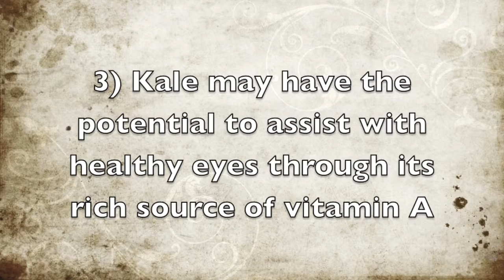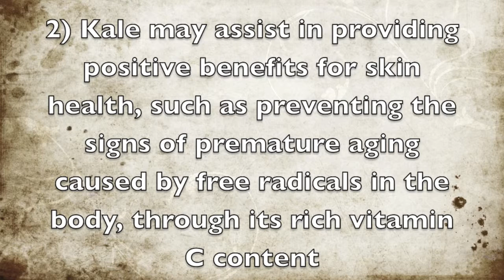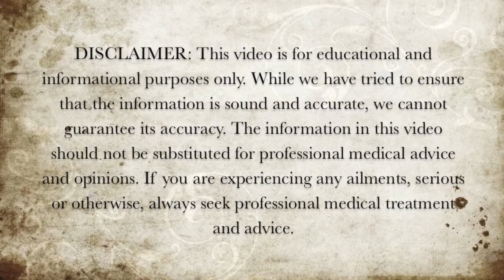5 Reasons To Eat Kale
Here are 5 reasons why you may want to eat kale.